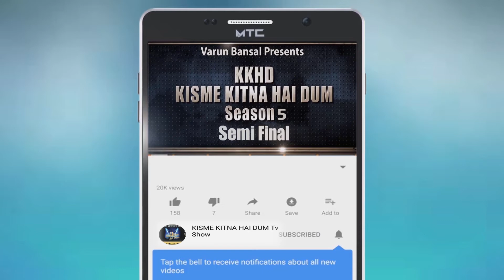MEGHA | KISME KITNA HAI DUM | KKHD | TV SHOW | SEASON -5 | SEMI FINALE | LATEST VIDEO